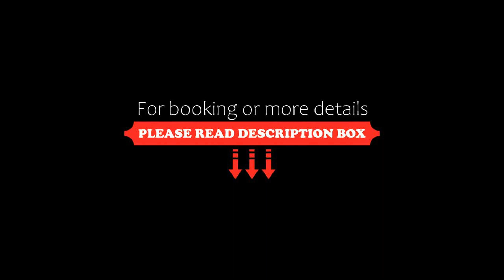Residence Cuore Mediterraneo, Pantelleria, Italy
About Property:
Located 2.1 km from San Leonardo Beach, Residence Cuore Mediterraneo offers a seasonal outdoor swimming pool, a garden and air-conditioned accommodation with a balcony and free WiFi.
The aparthotel provides guests with a terrace, sea views, a seating area, satellite flat-screen TV, a fully equipped kitchen with a fridge and an oven, and a private bathroom with bidet and a hairdryer. There is also a microwave, stovetop and a coffee machine.
Residence Cuore Mediterraneo offers a barbecue.
Property Type: Hotel
Address: Via Campobello 120/124, 91017 Pantelleria, Italy
Searching For
1. Residence Cuore Mediterraneo - Pantelleria - Italy
2. Residence Cuore Mediterraneo - Pantelleria - Italy Address
3. Residence Cuore Mediterraneo - Pantelleria - Italy Rooms
4. Residence Cuore Mediterraneo - Pantelleria - Italy Amenities
5. Residence Cuore Mediterraneo - Pantelleria - Italy Offers and Deals
Audio Credit:
Track Title: Reasons To Hope
Artist: Reed Mathis